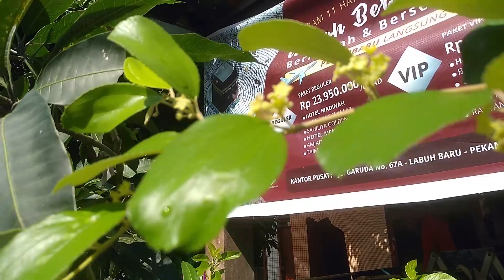Tak Ada Ruginya Tanam Apel India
Tak Ada Ruginya Tanam Apel India menanam apel ini sangat banyak keuntungannya cepat berbuah minim perawatan berbuah lebat dan tidak kenal musim tanaman ini bisa berbuah sepanjang tahun walau hanya ditanam dalam pot (Tabulampot)